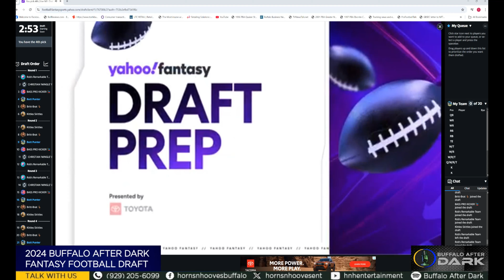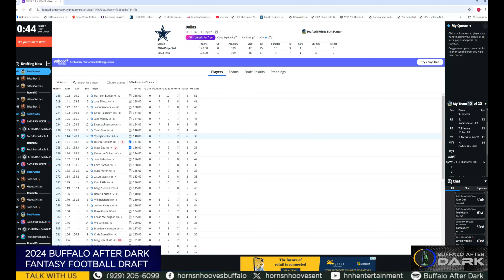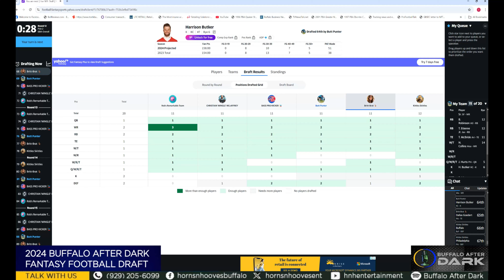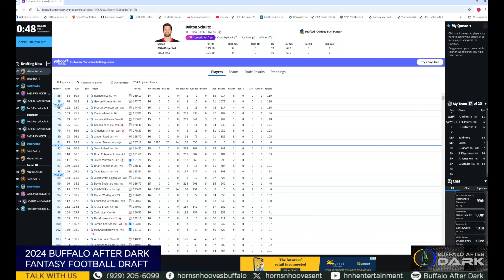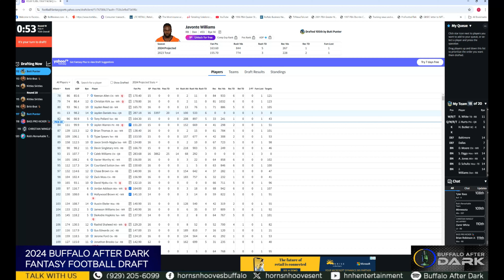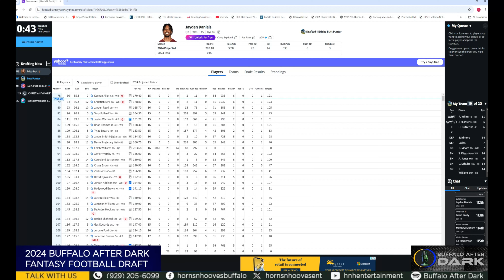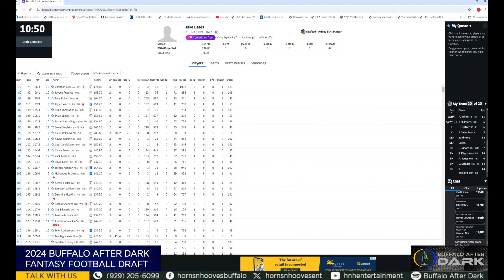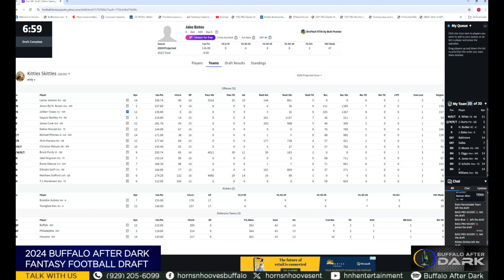Buffalo After Dark- Episode 185: The 2024 NFL Fantasy Draft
We're back to kick off Season 5.  Instead of the usual way we start, we figured why not do our annual Fantasy Draft.  Join us as Bob, Tom, Rob, Andy and Adam go through 20 rounds to see who could possibly have the best team this season.